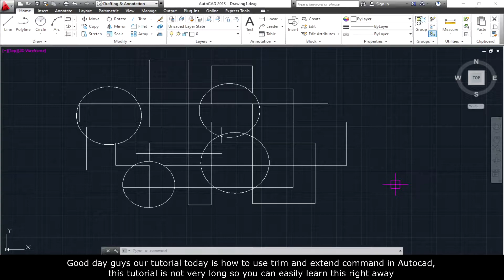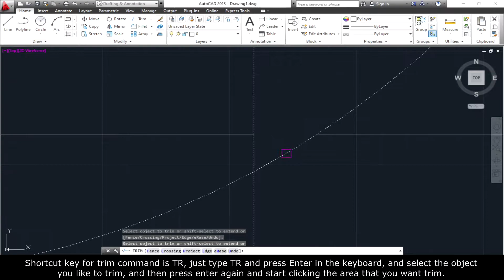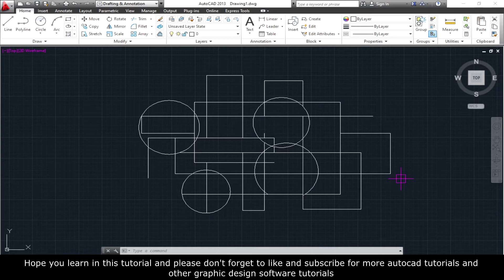How to cut lines in AutoCAD and extend lines - AutoCAD tutorial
it's another video tutorial for your easy graphic design work and for multimedia purposes. In this tutorial, we will learn on How to cut lines using the Trim command in AutoCAD and extend lines by using the command Extend you will learn the step by step process, this is a short tutorial for the trim and extend command in AutoCAD

SOCIAL

gash: 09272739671 ( jose crisostomo apanto )